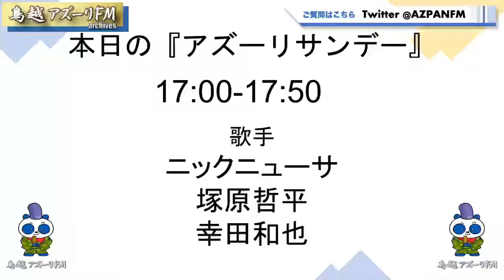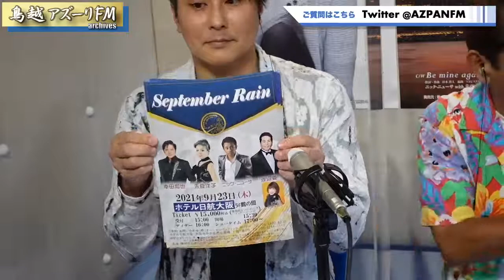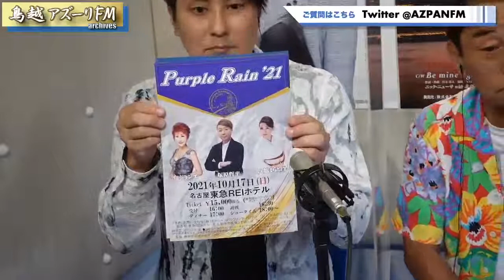2021年08月01日配信 アズーリサンデー МC：ニック・ニューサ 田中 収、塚原哲平、幸田和也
МC：ニック・ニューサ   田中 収
          塚原哲平
          幸田和也